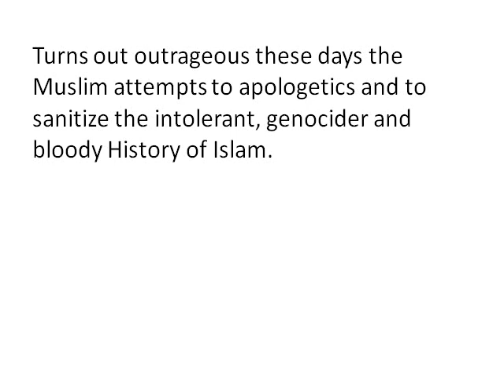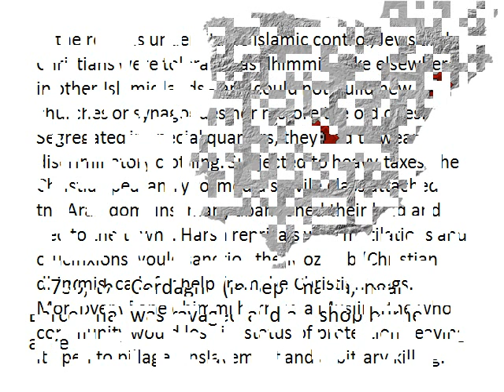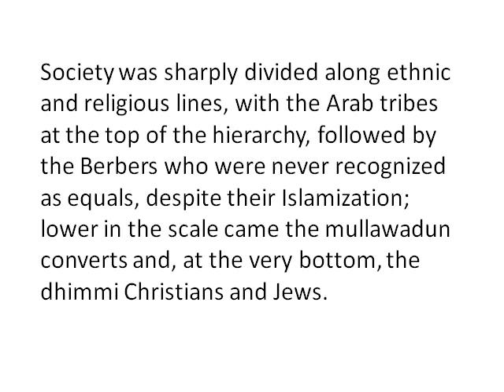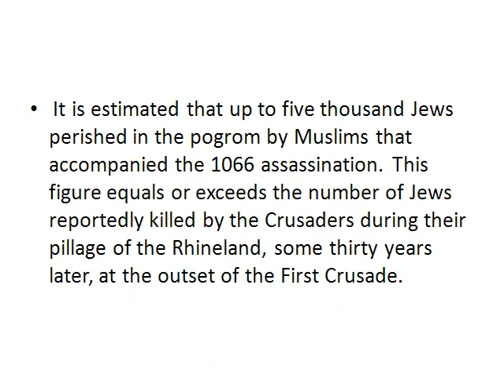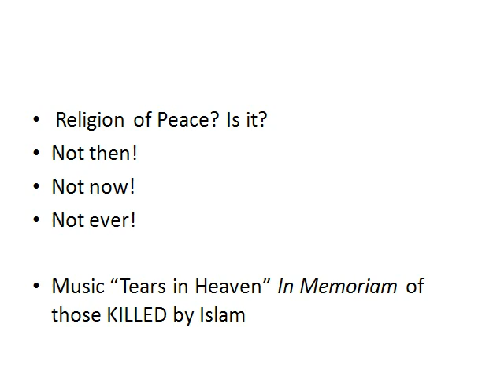Islamic presence on Spain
The History of the presence of Islam on Spain.